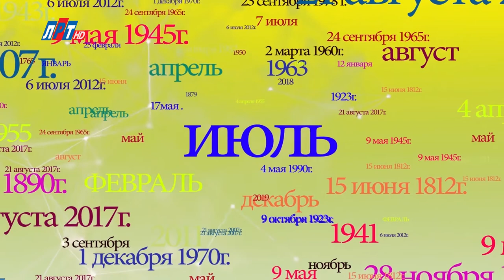"Дата" - 11 июля